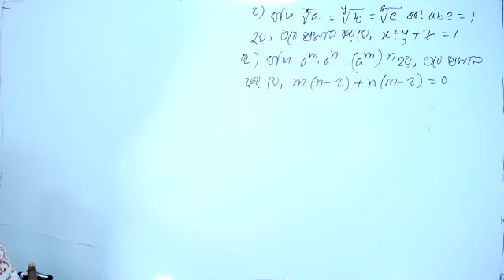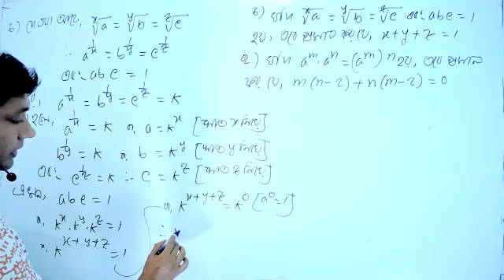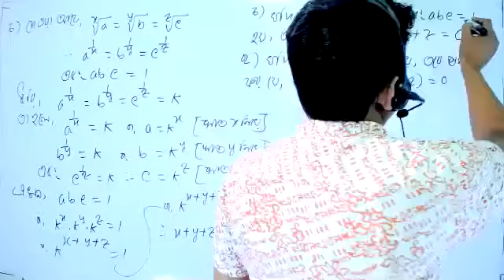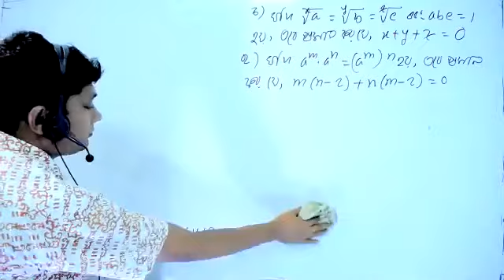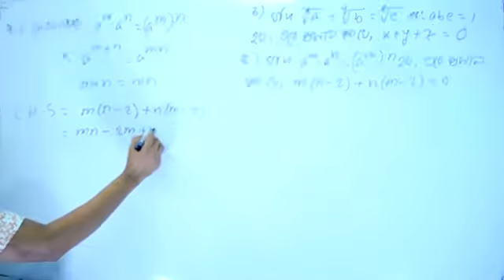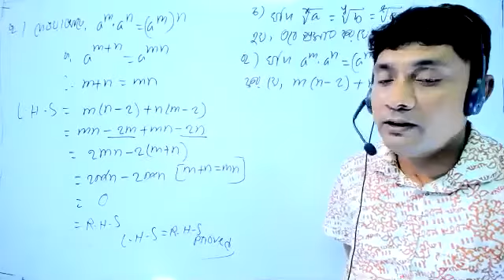class 9 10 higher math chapter 9 1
class 9 10 higher math chapter 9 1 part 9
কাজ_পৃষ্ঠা_নং_২০৫_ (চ,ছ)
question no_13
class_9-10_higher math
Series: সূচক ৯.১(Indicator)
Teacher: Ashis Kumar Mallick(Ashis Sir)